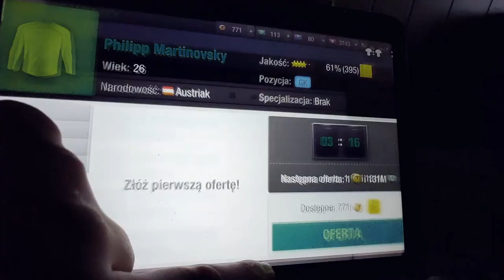TOP ELEVEN ODC 14 MÓJ PATENT DRUGI NA ZDOBYWANIE PUCHARÓW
Najsilniejsi menedżerowie czekają, aż rzucisz im rękawicę! Top Eleven 2022, wielokrotnie nagradzany mobilny menedżer piłkarski, stawia cię na czele własnego klubu. Możesz stworzyć ekipę pełną supergwiazd i zbudować własny stadion: w Top Eleven klub jest twój i to ty ustalasz reguły!

Nowości w Top Eleven 2022! Personalizuj taktykę, rozwijając style gry swoich piłkarzy! Ta najnowsza funkcja daje ci większą kontrolę nad tym, jak twoi piłkarze zaprezentują się w meczu. Przydzielaj im zadania odpowiadające twoim ulubionym legendom piłkarskim: bardziej potrzebujesz w składzie bramkostrzelnego sępa czy środkowego pomocnika, który będzie szalał po całym boisku? Decyzja należy do ciebie!

Top Eleven 2022 to całe futbolowe uniwersum w twojej kieszeni! Rywalizuj z Menedżerami z całego świata w tej toczonej w czasie rzeczywistym grze! Tak jak legendarny José Mourinho, możesz tworzyć strategię, które poprowadzą twój klub do trofeów.

Od pierwszego dnia będziesz wpływać na swój klub. W Top Eleven 2022 to ty jesteś szefem!
- Przydatnych porad udzieli ci legendarny José Mourinho! The Special One będzie ci doradzał, żeby twój klub rozwijał się z pełną prędkością!
- Rywalizuj z innymi Menedżerami, żeby kupować najlepszych piłkarzy na aukcjach.
- Ustawiaj formacje, które dadzą ci wygrane w codziennych meczach. Zarządzaj swoim klubem w rozgrywanych w czasie rzeczywistym starciach PvP.
- Projektuj sesje treningowe, które pozwolą twoim piłkarzom prezentować potem pełnię swoich możliwości na boisku.
- Rozbudowuj wspaniały, trójwymiarowy stadion, który przyjmie tysiące fanów twojej ekipy. W pełni kontrolujesz sposób przycinania murawy, wybierając z wielu wzorów do zebrania.
- Zbieraj wyjątkowe koszulki i godła, żeby popisać się stylem swojego klubu. Do wyboru masz również stroje i herby największych klubów świata (Liverpool FC, Real Madryt, PSG i inne!).

W każdym z niesamowitych sezonów piłkarskich Top Eleven 2022 tworzysz historię. Najlepsi trenerzy zawsze znajdą w swojej gablocie z trofeami miejsce na kolejny puchar!
- Do wygrania masz ligę, puchar, Ligę Mistrzów i Superligę, więc nigdy nie będziesz musiał długo czekać na mecz. Codziennie bądź menedżerem piłkarskim i podejmuj decyzje na bazie informacji zwrotnych!
- Regularne, dające frajdę wydarzenia na żywo stawiają przed tobą nowe wyzwania i dają możliwość wygrywania wspaniałych nagród.
- W każdym sezonie czeka na ciebie karnet Sponsora Specjalnego z ekscytującymi etapami i nagrodami.
- Prowadź swój klub piłkarski przeciwko znajomym w konfigurowalnych rywalizacjach ligowych pozwalających ustalić, że to ty jesteś najlepszym Menedżerem w tym gronie.
- Nawiąż kontakty z innymi Menedżerami, tworząc zgraną drużynę przed nowymi i ulepszonymi weekendowymi turniejami klanowymi.
- Rozmawiaj z kolegami z ZPN-u o przygotowaniach do kolejnego starcia.
- Walcz o prawo do przechwałek, zakładając własne ligi, w których będziesz rywalizować z krewnymi, kolegami z pracy czy kumplami!

Kluczowym elementem gry menedżerskiej jest wyszukiwanie i rozwijanie piłkarskich gwiazd. Najlepsi zawodnicy chcą grać dla najlepszego Menedżera!
- Wykorzystaj swoją trójwymiarową akademię piłkarską, żeby szkolić przyszłych gwiazdorów.
- Podpisuj kontrakty z supergwiazdami idealnie pasującymi do twojej strategii i prowadź je do chwały!

Najważniejszy jest dzień meczowy.
Czy zdołasz piąć się w rankingu i zyskać status następnej menedżerskiej supergwiazdy? Pokaż się w Top Eleven!

Dołącz do globalnej społeczności Top Eleven 2022 w serwisach Facebook, Instagram, YouTube, TikTok i Twitter
Gra Top Eleven: Menedżer Piłkarski jest dostępna w 31 językach.